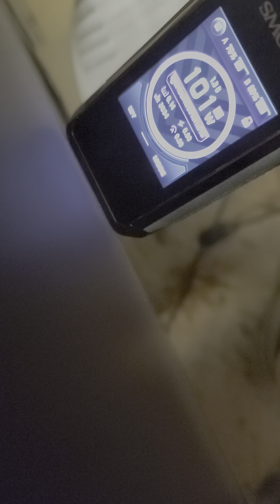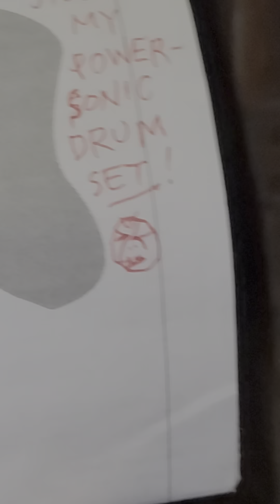t.d.o.selfrequirementrequizzzeeetittttte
recorded on 1\1\2024🤪in my basement